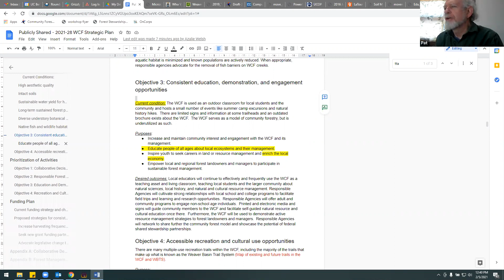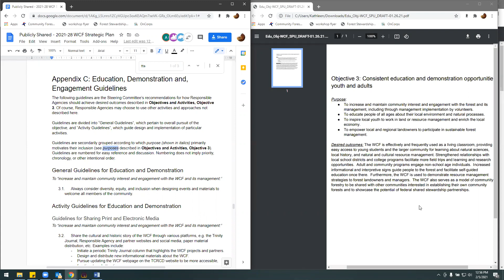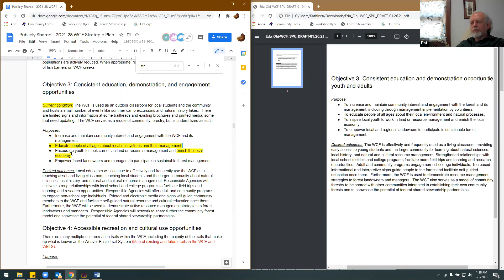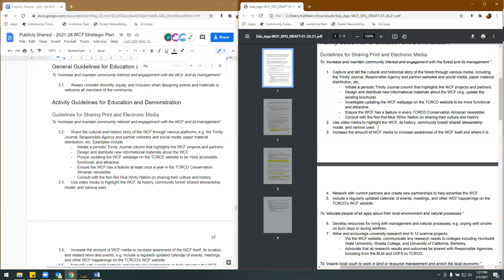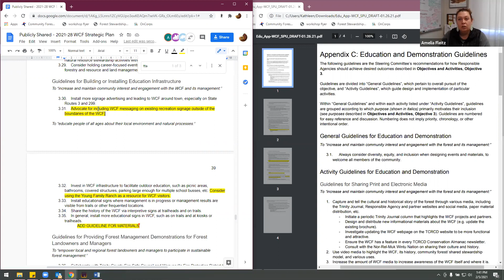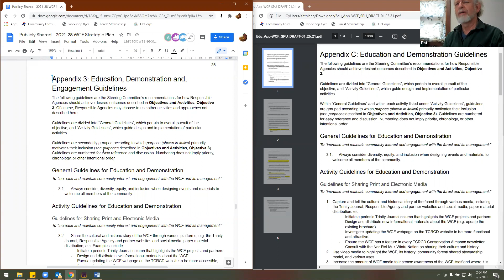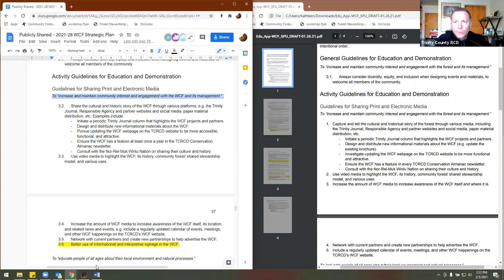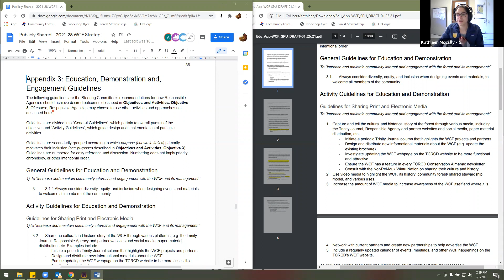Weaverville Community Forest Steering Committee Strategic Planning Meeting 02-05-2021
Last week we held our fourth monthly Weaverville Community Forest Strategic Planning meeting (a Steering Committee effort). We focused on our objective, including engagement and resource demonstration.  We will discuss recreation and cultural uses at our next meeting on March 5.

Anyone can join these meetings temporarily or as a new "Committee Member," so please come share! Meetings are every first Friday through the spring (schedule below) at 12:30 pm.

March 5

April 2

You can provide feedback on the WCF any time via this survey